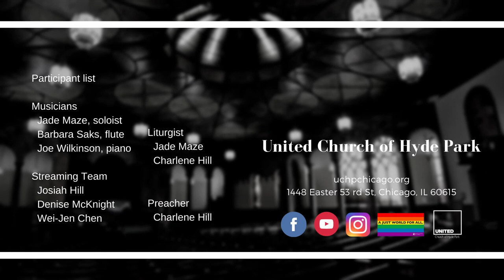"The Way Things Are Part 1” (Nov 29 2020)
Sermon: “The Way Things Are Part 1”

Come to the Table Worship Series.

“Come To the Table of Hope”